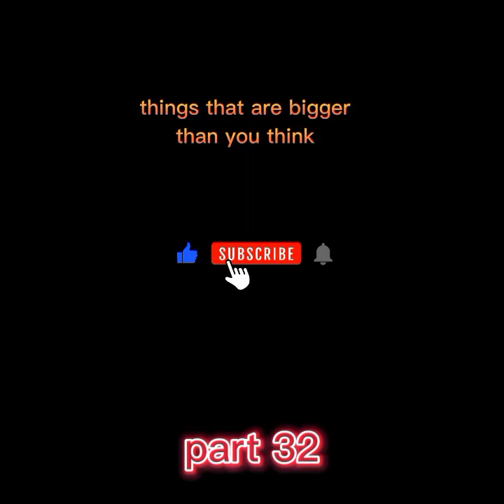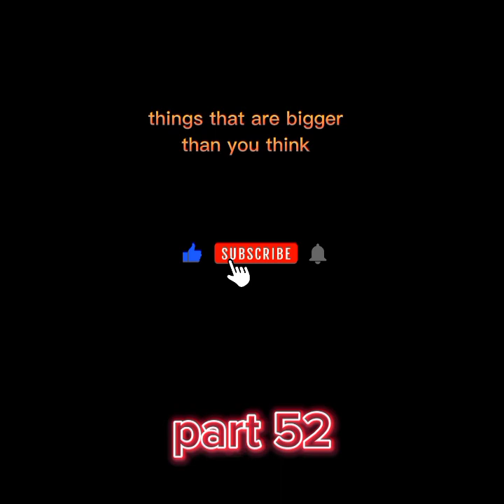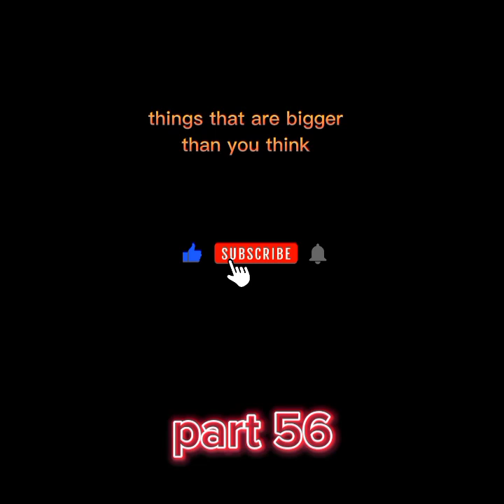Things That Are Bigger Than You Think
Things That Are Bigger Than You Think recommended india nepal tiktok usa unitedkingdom philippines indonesia @Dibashshorts271